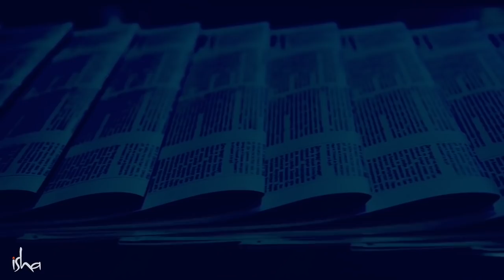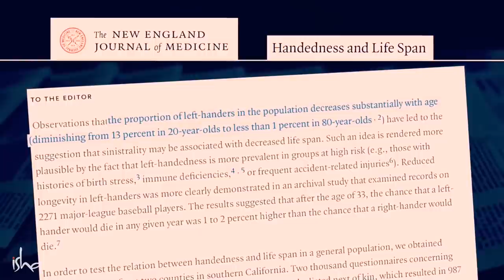Pourquoi faut-il se lever du côté droit ? | Sadhguru Français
Connaissez-vous l'expression "se lever du pied gauche ?". Dans cette vidéo, Sadhguru explique qu'il vaut mieux se réveiller en se tournant vers la droite, pour éviter de légèrement endommager votre corps.